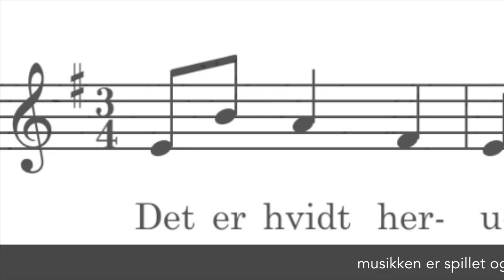La Glace præsenterer Kyndelmisseæble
I anledning af kyndelmisse 2. februar sælger La Glace æbler fremstillet af marcipan. Hvordan dette hænger sammen kan du se mere om i denne film.

"Det er hvidt derude" er spillet og arrangeret af  Erling Jan Sørensen (erlingmusic.dk)